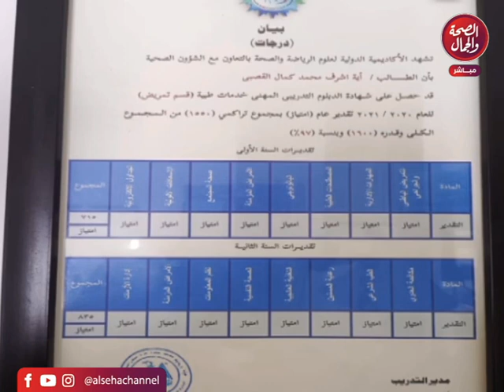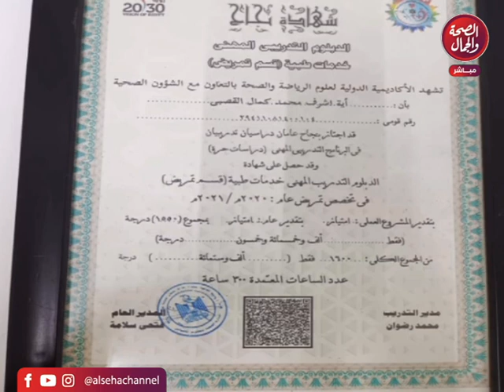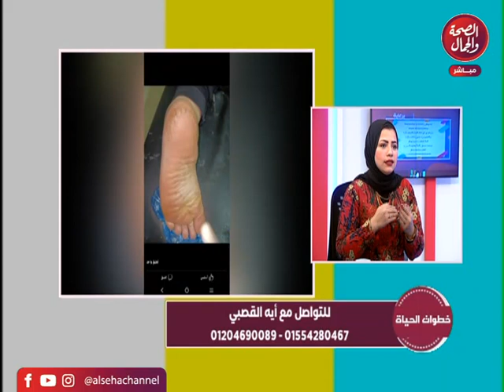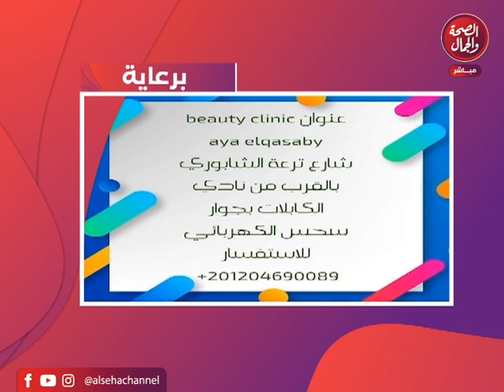برنامج | خطوات الحياة - تقديم | ياسمين العاصى